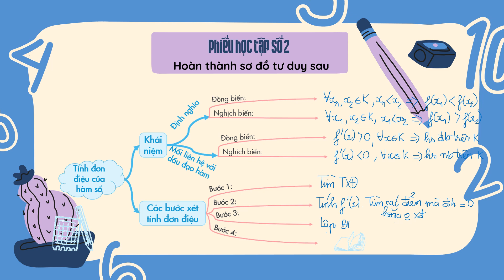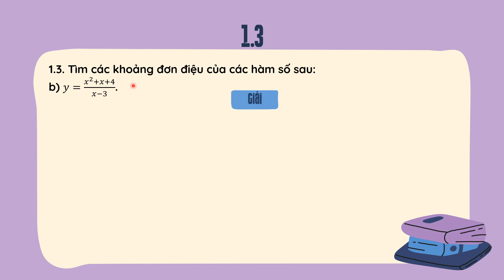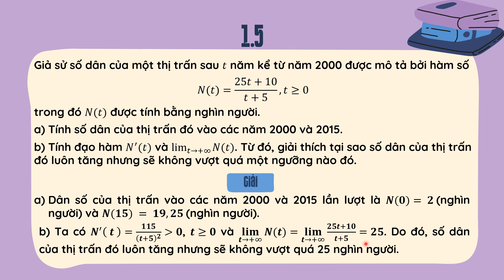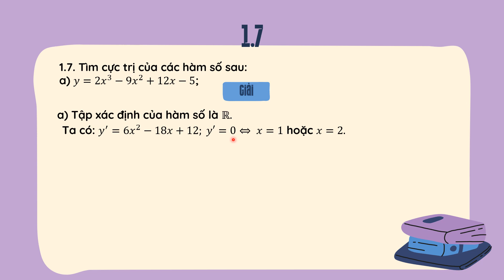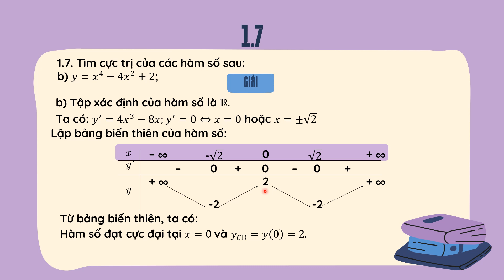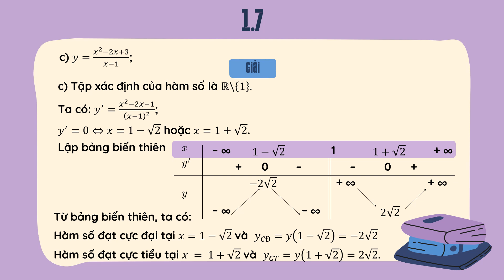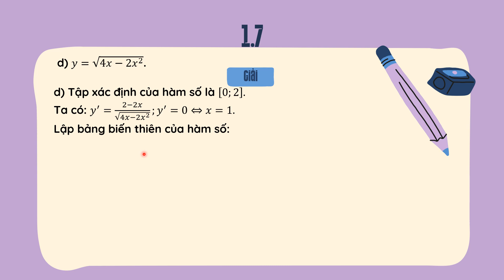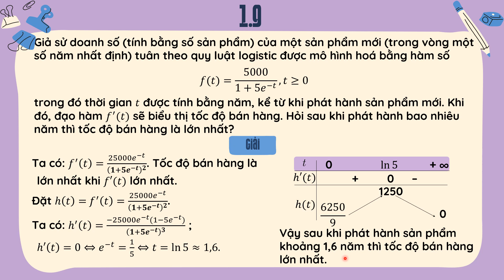[Toán 12] Bài 1. Tính đơn điệu và cực trị của hàm số (Tiết 5)